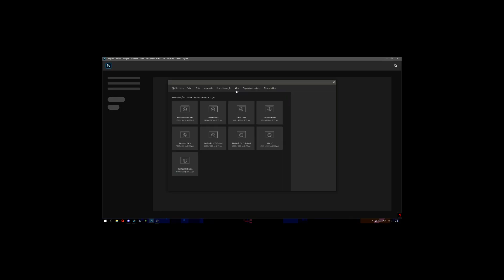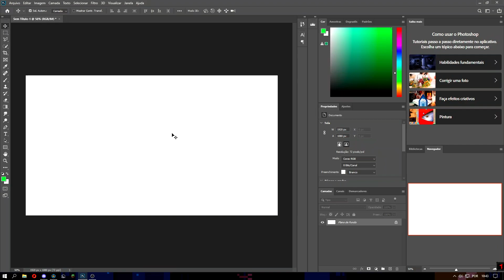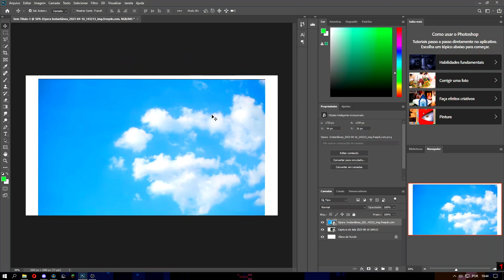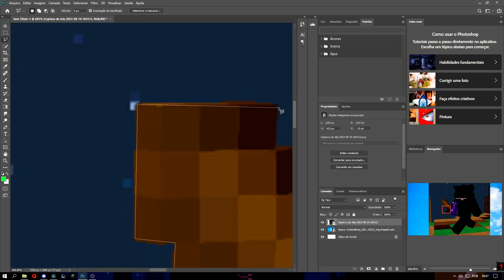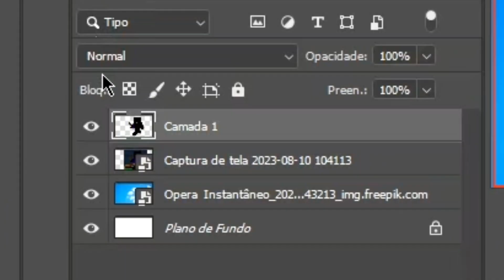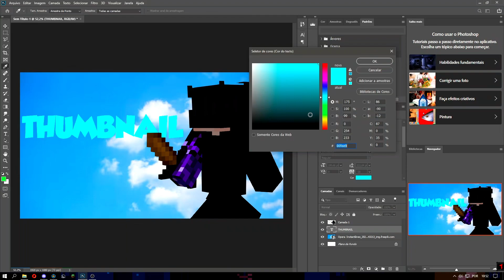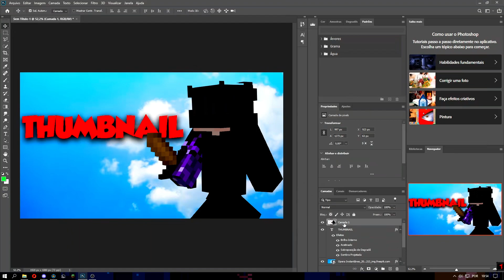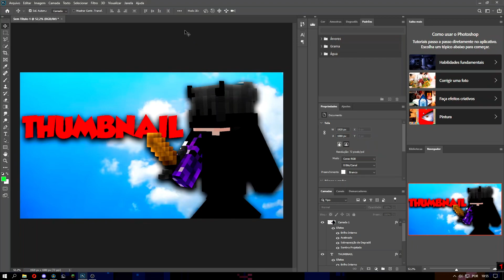Como fazer THUMB de MINECRAFT!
Te amo @Mullt_Boost

Qualquer coisa me chame no meu discord que está logo abaixo

GARANTA JÁ SEU KOTCKA TWEAKER PELO MELHOR PREÇO!

N1tro GRÁTIS AQUI!

TEXTURA: No Meu Servidor do Discord!

🔷Discord do canal entra mizera!

Edições: Eu mesmo
Thumbnail: Eu mesmo

   ⌨️🖱️Periféricos

🖱️ Mouse : Bloody a90
🖥️ Monitor: Samsung 24"
🖥️ Monitor 2: HQ 35"
⌨️ Teclado: HyperX Mars RGB
🎤 Microfone: Razer Seiren Mini

   🖥️PC Configs
Placa de vídeo: RX 550
Processador: i3
Memória RAM: 8gb